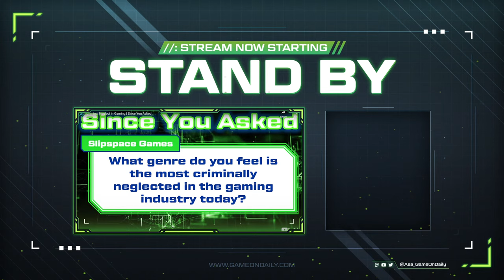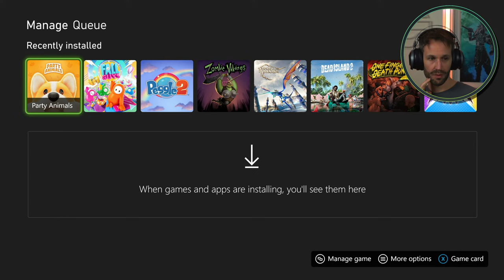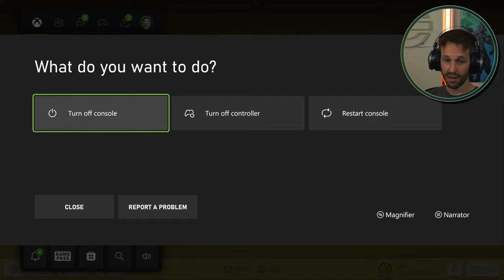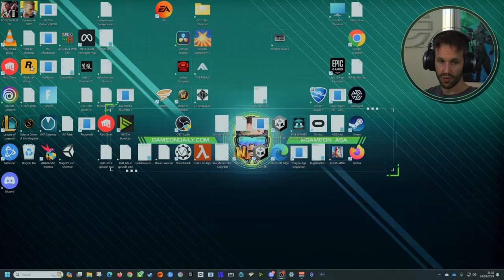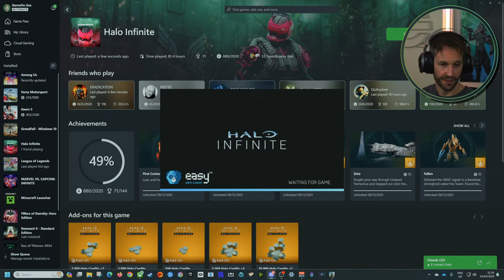🔴 Gaming Arcadia Community Games (EHoP) - Party Animals & Halo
We'll be talking on Discord (for those that want to)